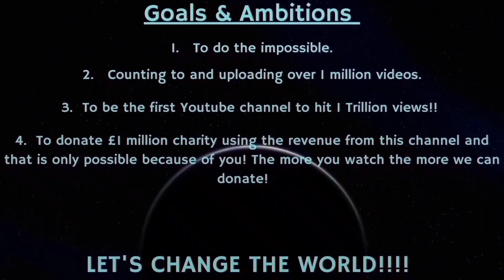Counting to ONE MILLION!!, This is Number 91,947